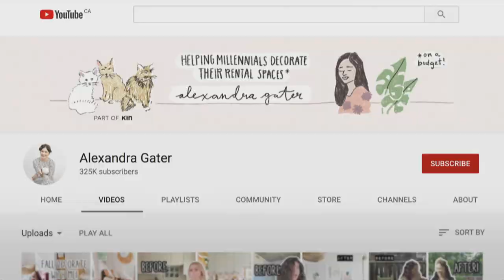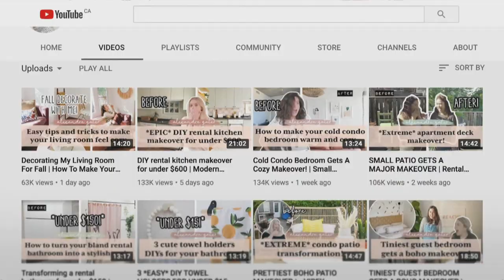Building a business by finding room to work in a small space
Social media influencer Alexandra Gater has built her brand by helping people find room for a comfortable, separate workspace in small or crowded homes.